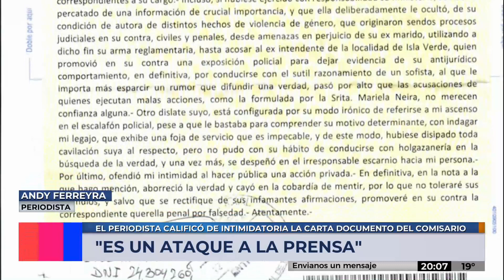ANDY FERREYRA POR CARTA DOCUMENTO DEL COMISARIO